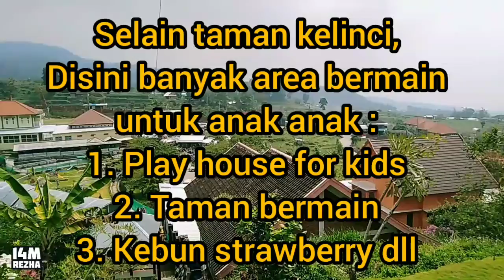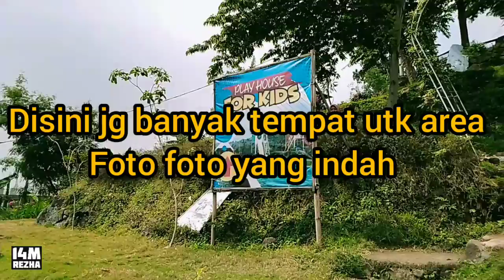Jalan jalan Taman Kelinci Padusan Pacet Mojokerto | New Normal 2020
Inilah Taman Kelinci Padusan di daerah Pacet
Sangat cocok bermain untuk anak anak
Kelinci kelinci berkeliaran kesana kemari

Terima kasih

16 Agustus 2020